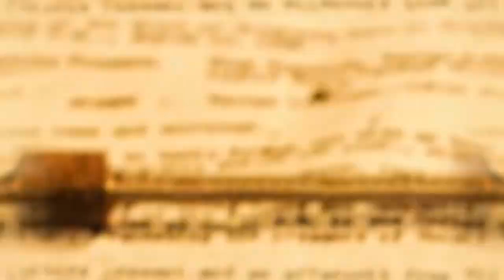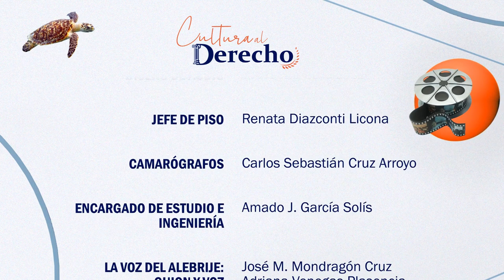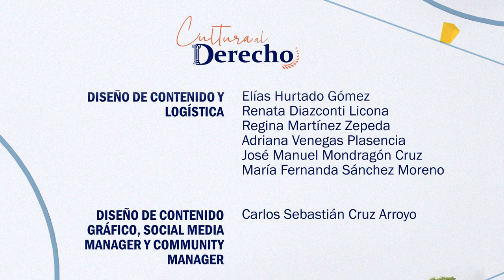Cultura al Derecho. La valla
Diego A. Guerrero y la Lic. María Esther del Pilar Ortuño Burgoa, conversan sobre La valla, una serie que utiliza la trama científica, el suspenso, la acción, las conspiraciones y la ambición de poder para amenizar y ambientar las historias personales de los protagonistas.

En la valla, el asunto del amor conyugal o de pareja no es un complemento, sino que los personajes se mantienen unidos a pesar de todo, y ese todo, incluye la muerte de un ser querido; no lo hacen por obligación, sino porque el corazón no olvida tan fácilmente cuando se ha querido de verdad. A esta realidad se le suma una no menos importante: la familia. Los protagonistas luchas por sus hijos, nietos, padres o abuelos y este vínculo se convierte en el arma más poderosa para enfrentarse al Goliat, temible y omnipresente de la dictadura.